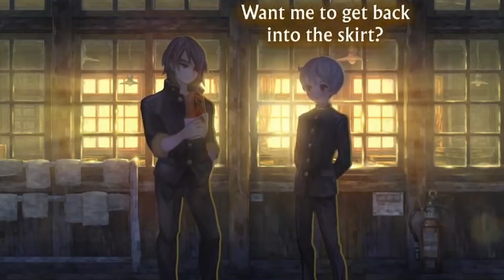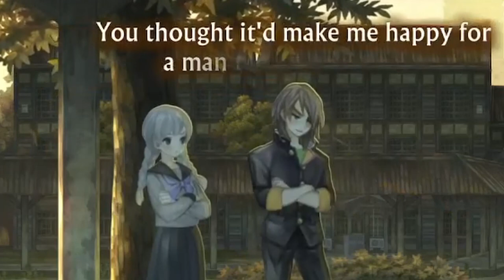13 Sentinels but its every time Okino teases or flirts with Hijiyama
The only relationship in 13 sentinels that doesn't feel one sided imo, anyway sorry for not uploading for so long, i was completing my GCSEs and then i got covid and didnt get round to making any videos but hopefully i can get back into the swing of video editing now that im not so busy and am better from covid :D